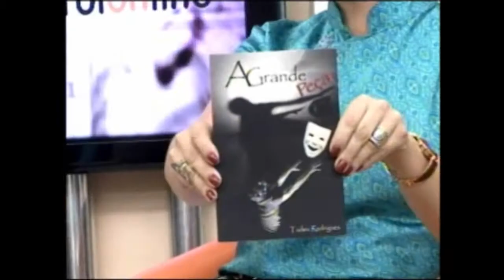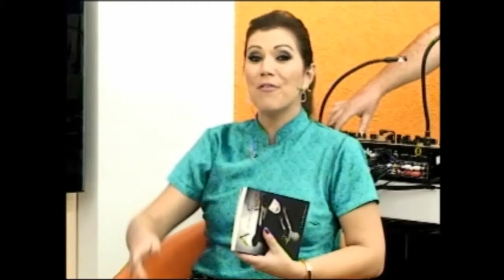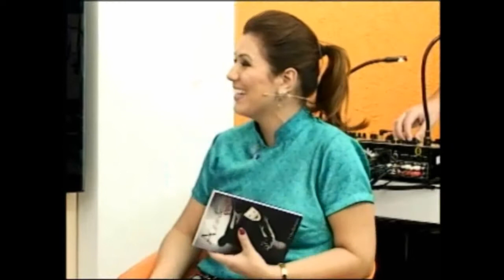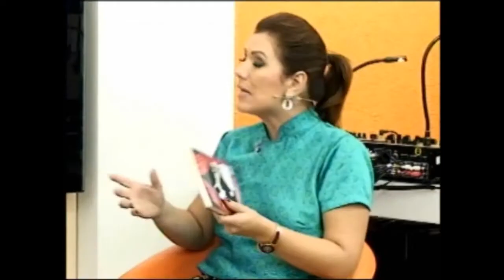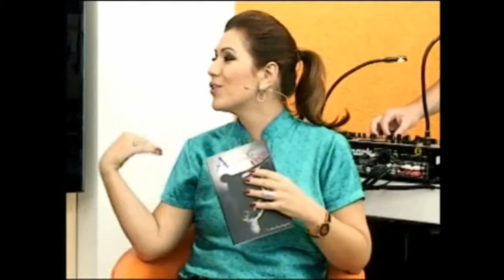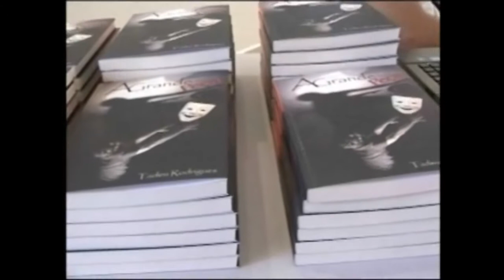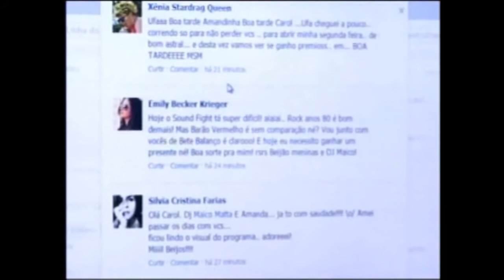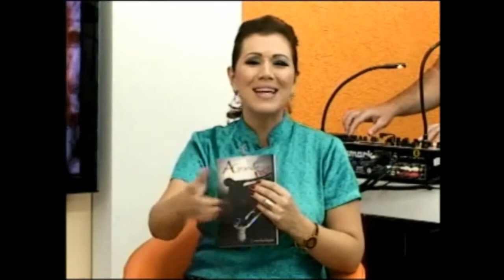CAROLONLINE - LANÇAMENTO DE LIVRO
O advogado e escritor Tadeu Rodrigues lança o Livro "A Grande Peça"